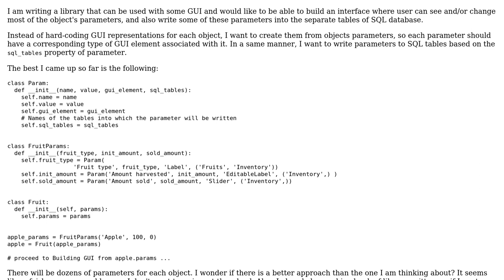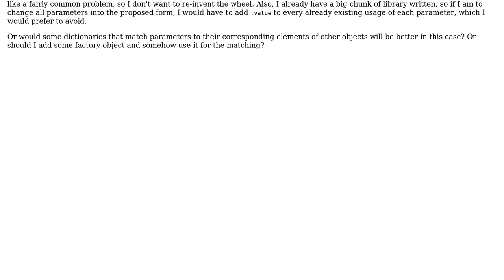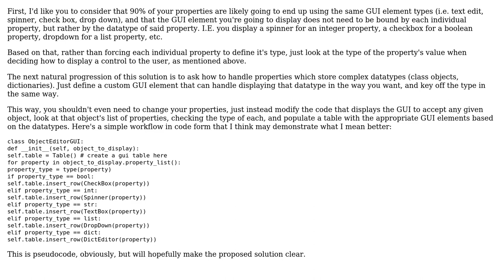Software Engineering: Object attributes as special parameter objects in python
With thanks & praise to God, and with thanks to the many people who have made this project possible! | Content (except music & images) licensed under CC BY-SA | Music | Images & others | With thanks to user TheKewlStore user Kevin Languasco user Cos_ma and the Stack Exchange Network Trademarks are property of their respective owners. You are responsible for your own actions.